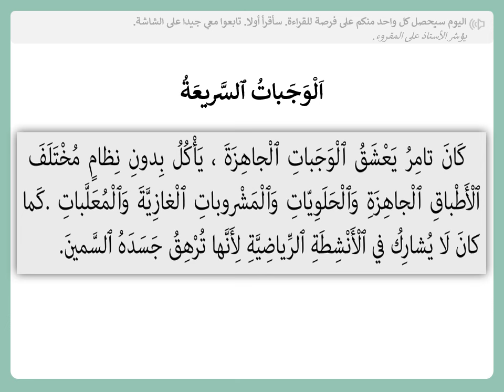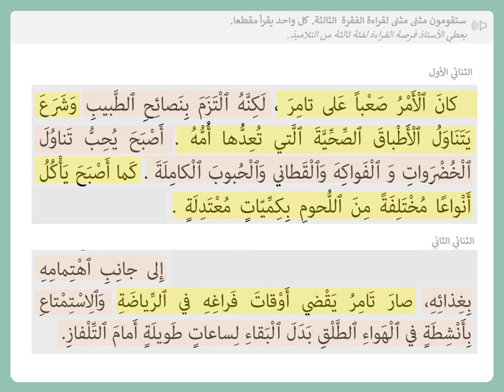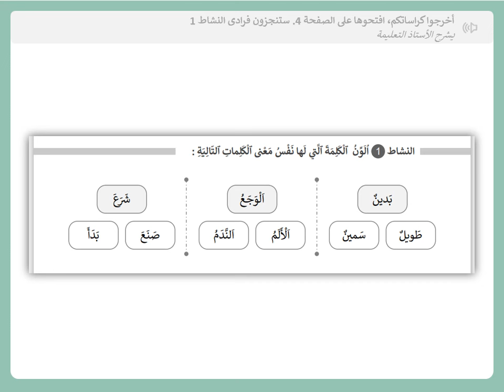المدرسة الرائدة | العربية|الأسبوع 6|المستوى 2